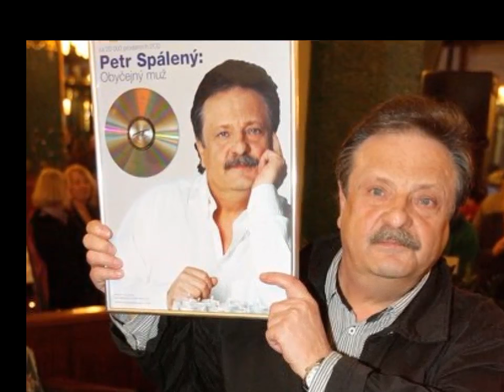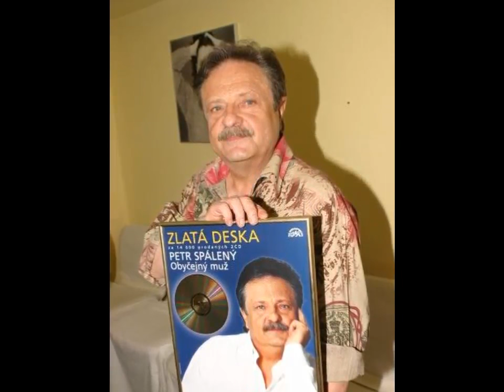Petr Spálený - Dáma při těle ,Kdybych já byl kovářem